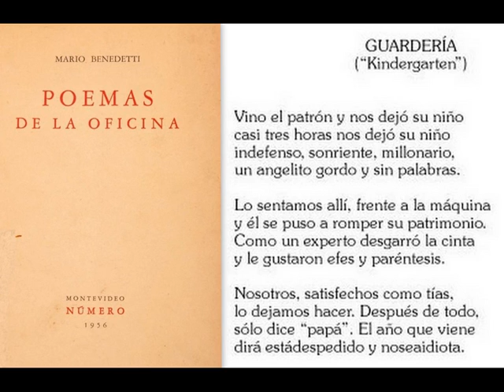GUARDERÍA. MARIO BENEDETTI - CARMEN PARÍS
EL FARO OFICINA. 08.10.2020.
2 H 54 min 47 s